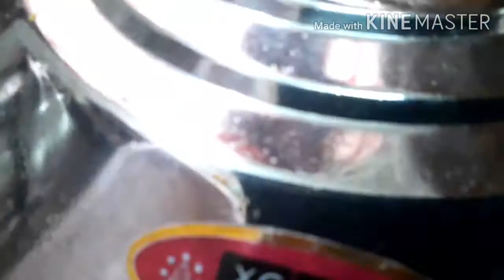Wow Mutton keema masala... you can never forget this taste...Try this/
Wow Mutton keema masala is a tasty and spicy dish, you can have it with chapathi or as snacks or as side dish for rice

Tasty mutton keema masala
Share the taste of food